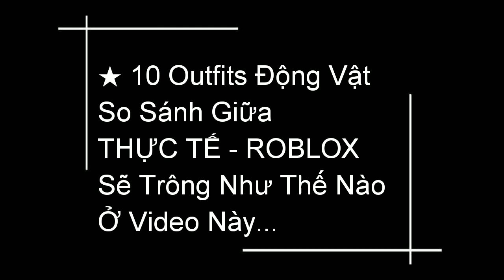SO SÁNH 10 OUTFITS ĐỘNG VẬT TRONG ROBLOX VÀ THỰC TẾ SIÊU THÚ VỊ | MEI PHƯƠNG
★ NHỮNG OUTFITS SẼ GIỐNG VỚI ĐỘNG VẬT NGOÀI THỰC TẾ ĐẾN THẾ NÀO - VÀ MEI XIN CẢM ƠN ĐẾN CÁC BẠN ĐÃ ĐÓNG GÓP Ở DISCORD NHỮNG OUTFITS ĐỘNG VẬT NÀY !

» Bài Hát : Cause I Am Coming Home ( SLCT Remix )
Johan Glossner ft. Dante Jones